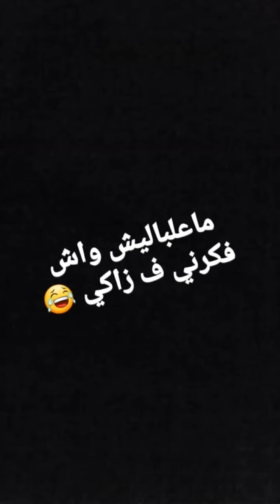إسلام لقبايلي في تمثيلية الطفل النائم